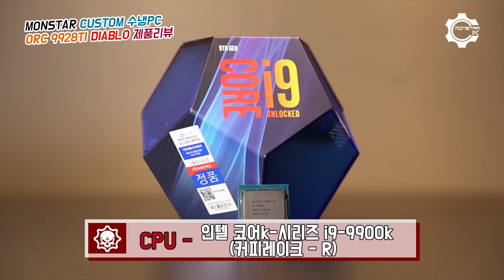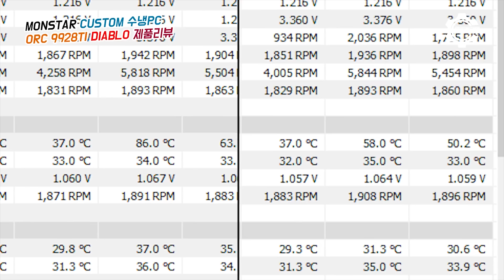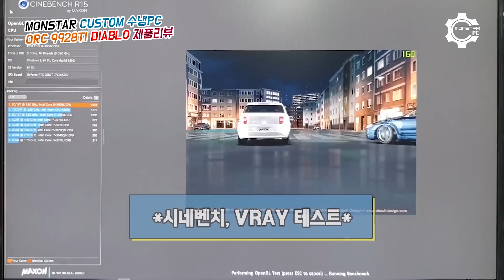배틀그라운드 최고사양 커스텀수냉PC 리뷰 "i9 9900k + RTX2080Ti 가장 핫한 조합" [4K]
🧭 CHAPTER 🧭
00:00 인트로
01:00 디아블로 제품영상 소개
02:20 디아블로 PC사양 소개
08:00 ASUS MAXIMUS XI HERO 전원부 뚜따! (GELID써멀테이프 도포)
09:12 i9-9900K + RTX2080Ti 벤치마크 테스트
10:24 배틀그라운드 / 툼레이더 울트라옵션 플레이
10:50 PC 내부 근접 촬영
14:26 ZOTAC RTX2080Ti AMP 워터블럭 장착방법
14:50 LIANLI o11WGX ROG 케이스 비산방지필름 부착방법
15:34 몬스타기어 H700V 7.1채널 게이밍헤드셋 경품안내

⭐상세스펙⭐
INTEL i9-9900K
ASUS MAXIMUS XI HERO
CORSAIR 32GB 21300 VENGEANCE PRO RGB
ZOTAC RTX2080Ti GAMING AMP D6 11GB
970EVO 250GB
LIANLI o11WGX ROG 올블랙 튜닝 윈도우 Ver
CORSAIR HD120 RGB 6ea
Super Flower SF-750F14MG II LEADEX GOLD

🎵 BGM
  ㆍ Riot ; Southern_California
  ㆍVibe Tracks; Universal
  ㆍ The Brothers Records; Now_Launch